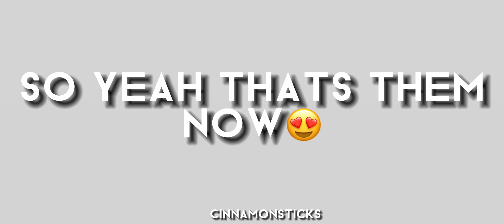im backkkk😍😍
sorry I got distracted with school😭
ill be making more videos cause motivation 😍